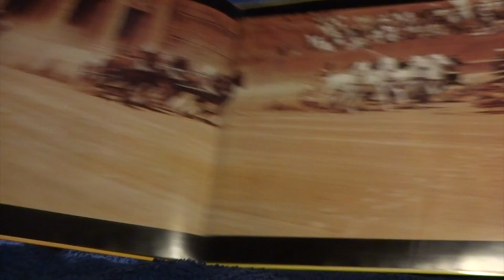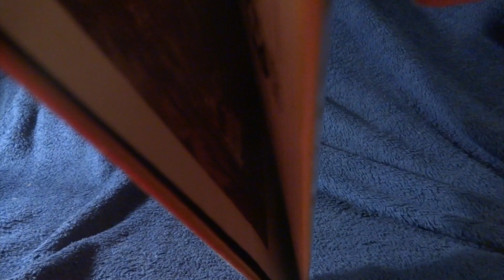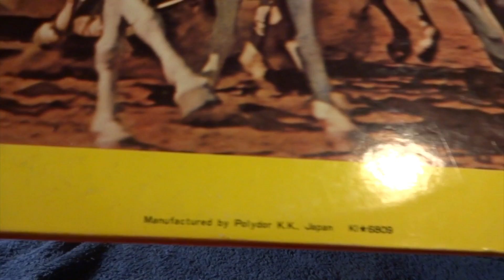Should I throw away this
This might be stupid question. But should I throw this away because of it condition? Please answer to comment or make own video about how you find bad records and decide throw them away.